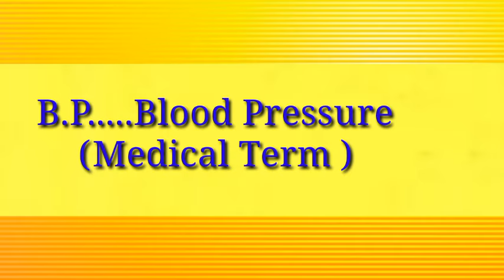Bp, Full BP, BP video, bp meaning, bp ka means